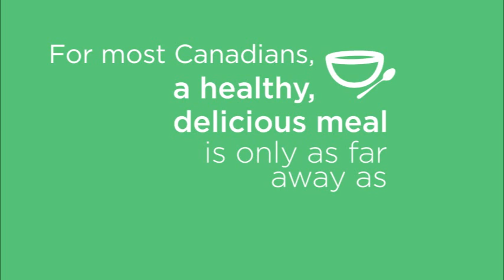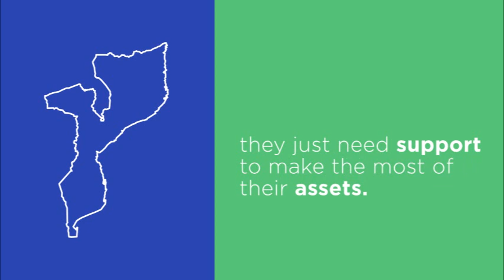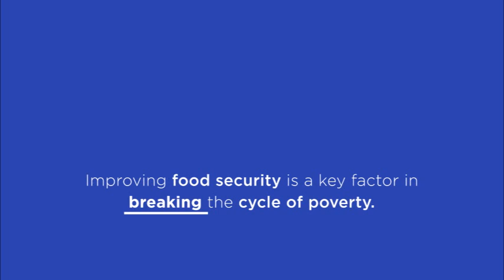Breaking the Cycle of Poverty: Sowing the Seeds of Food Security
Learn how investing in food security can help break the cycle of poverty.